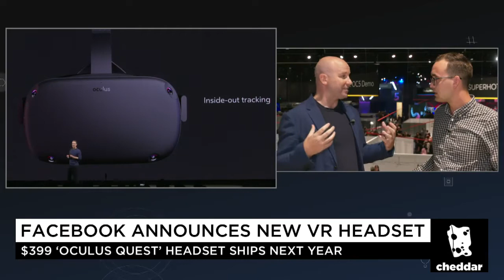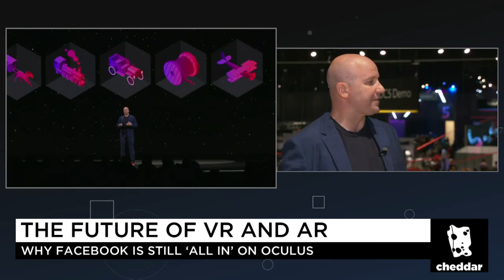Facebook's Bosworth: VR the 'Next Frontier For Human Connection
By Alex Heath

Despite a consensus that VR headset adoption has slowed, Facebook ($FB) isn’t giving up on the nascent technology.

The social network on Wednesday announced a new VR headset, the Oculus Quest, at its annual Oculus Connect conference in San Jose, Calif. Unlike the Oculus Rift, the new model doesn’t require a connected PC to operate. It costs $399 and will ship in the spring of 2019.

“I really believe in this technology as the next frontier for human connection,” Facebook’s vice president of VR and AR, Andrew Bosworth, told Cheddar.

“There is no substitute for being physically present with somebody, but we can probably do better than the technology we have today in video conferencing and telepresence for phones. We really believe that this can be a tremendously powerful tool for connecting humans at a distance.”

Oculus Quest represents Facebook’s biggest bet yet to get one billion people to try virtual reality, an ambitious goal that CEO Mark Zuckerberg set at last year’s Oculus Connect conference.

This year, much of Facebook’s efforts in VR are focused on social features that encourage people to use headsets together, along with a slew of new VR games and entertainment titles.

Facebook has never shared sales numbers for Oculus. But the company did say on Wednesday that 80 percent of people who buy its lower-tier Oculus Go headset are new to its VR ecosystem. A recent IDC report predicted that 212,000 Oculus Go’s have been shipped since the product was first made available last October.

Facebook’s Oculus announcements come after a string of notable executive departures at the company, including the recent resignation of Instagram co-founders Kevin Systrom and Mike Krieger. Other departures include WhatsApp’s co-founders, Facebook general counsel Colin Stretch, communications and policy chief Elliot Schrage, and vice president of partnerships Dan Rose.

Bosworth is among Facebook’s longest-serving executives, having joined more than 10 years ago. Before taking over the company’s hardware efforts last year, he led the ads business and helped launch important initiatives like the News Feed. He’s not worried about the apparent turnover.

“If you look at the record, we’re actually seeing people staying at Facebook much longer than is normal in Silicon Valley,” he said. “Silicon Valley does tend to be a place where people move around a lot.”

Bosworth declined to discuss Facebook’s forthcoming “Portal” video chat devices for the home, which will be announced soon. The devices will represent Facebook’s first foray into selling consumer hardware outside of the Oculus brand when they are made available in the coming weeks.